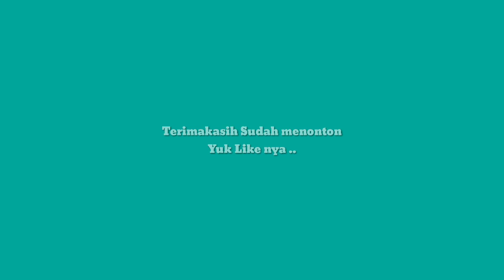UNGU - SURGAMU ( Cover doni - eko)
kali ini kita cover lagu nya ungu band yg judulnya " Surgamu"

yuk yg mau request lagu bisa tulis di kolom komentar .